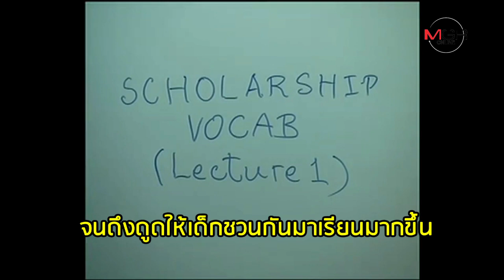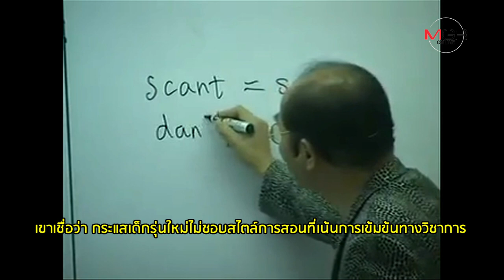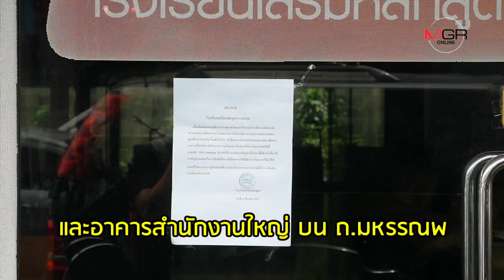เปิดตำนานติวเตอร์ Eng "อ.สงวน วงศ์สุชาต" จากสูงสุดสู่วันที่ต้องขายตึก 80 ล้าน